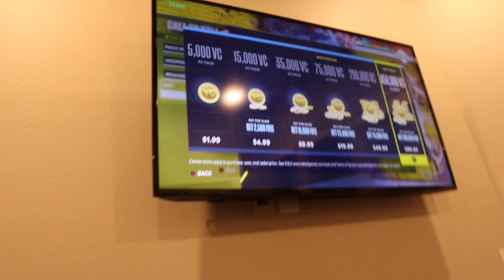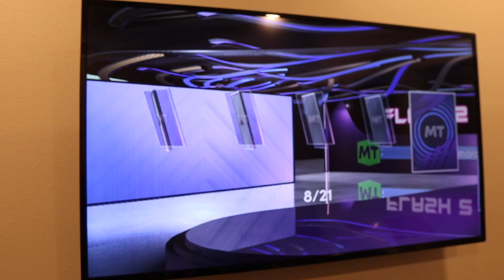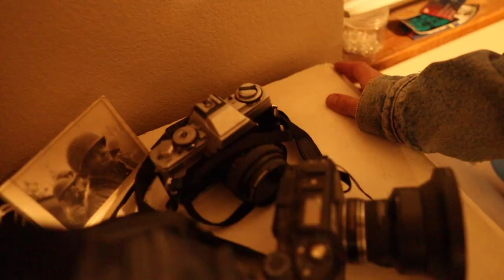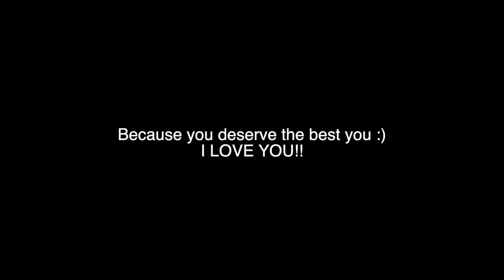I took COMICAL pictures of people in Fort Collins, Colorado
I was in Fort Collins this week and decided to pull out the camera to take funny pictures. I hope you guys enjoy I feel as if this is my best edited vlog yet!

🎬 EDITED by TheeBigBird_